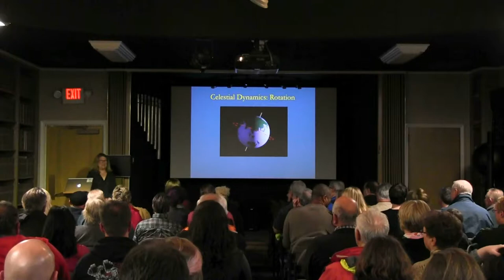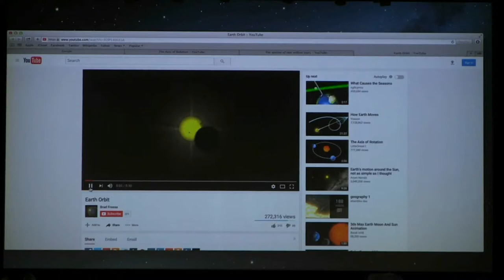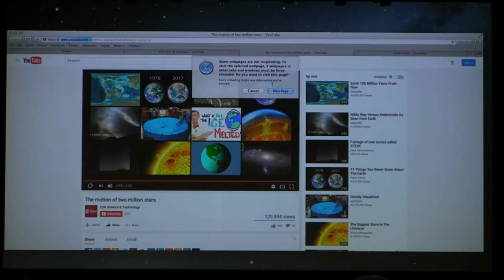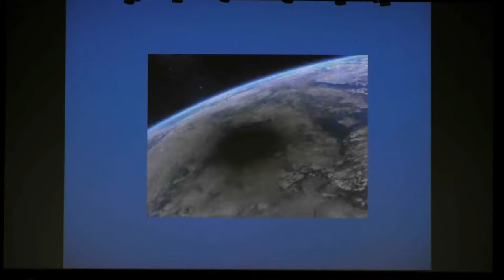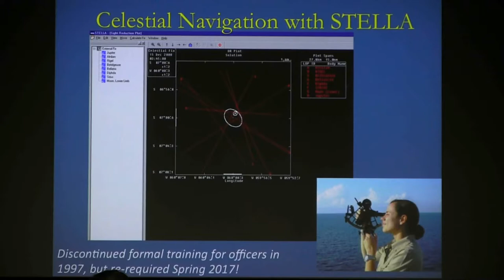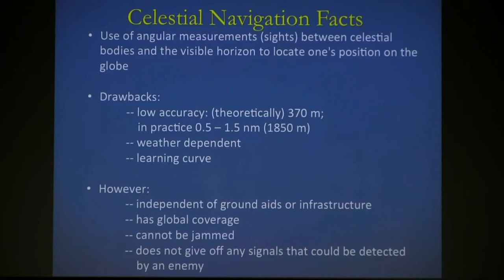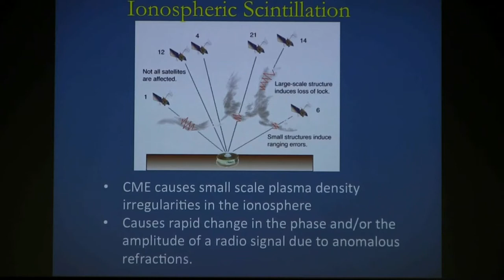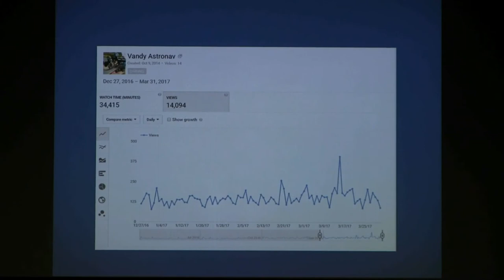Meet The Astronomer: Dr. Susan Stewart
Watch video of Dr. Susan Stewart's talk  “Looking to the Stars in the Age of Modern Navigation.”

As navigation methods have advanced, the practice of celestial navigation has largely been overshadowed by the use of GNSS (Global Navigation Satellite Systems, aka GPS). However, celestial navigation is still quite relevant, as the rising threat of cyber warfare and the proliferation of cheap but powerful "jammers” have raised concerns that satellite navigational methods may be compromised. Because of this, celestial navigation remains tremendously important as a reliable independent system.

In this talk, Dr. Stewart illustrates the increased need for precise stellar positions in the development of new technology. She also discusses the vulnerabilities of GNSS, and outline both the principles and techniques of celestial navigation.